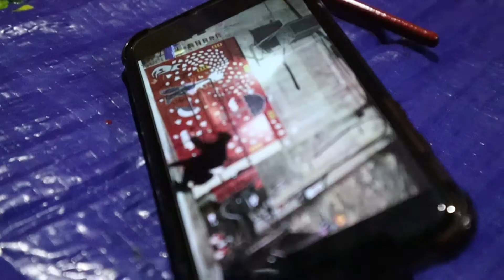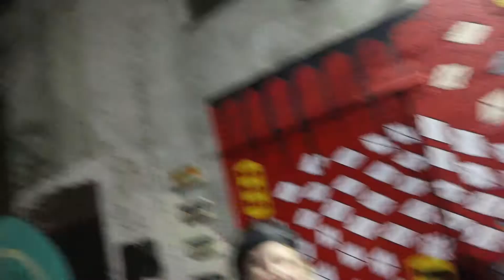Sam X Nicole Art PH: 1 | EP: 11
Had the opportunity to collaborate with my friends Sam Swasey and Nicole Holstein on a project they had been working on for some time. Both express art in their own unique ways. So they thought it would be a great idea to see what they could come up with if they combine their art forms together. I think you all will enjoy this. Both of them are very talented.